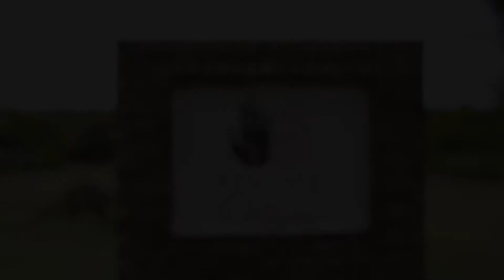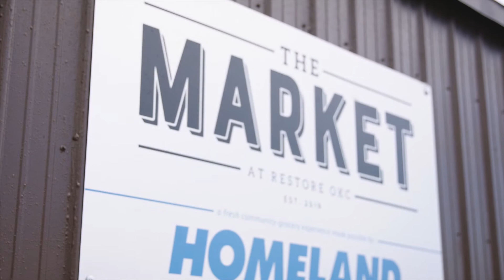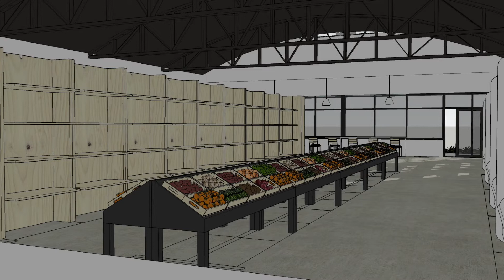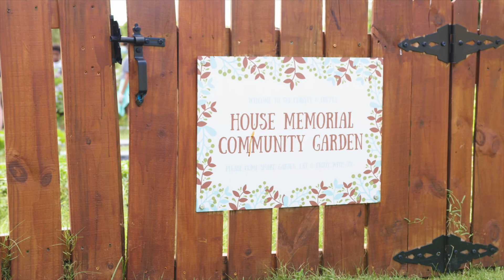Inasmuch Foundation and RestoreOKC — Building Community in Central Oklahoma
How do we combat community divestment in Northeastern OKC and use the resources of Inasmuch Foundation to make sustainable improvements? RestoreOKC is working with the community to solve long term issues such as food scarcity, socioeconomic challenges, and a lack of health education and resources that result from cycles of injustice. From a community garden to a new local market, RestoreOKC is developing innovative solutions to these long term problems.

This video is a small glimpse into why Inasmuch is proud to support RestoreOKC and young Oklahomans like Elijah and Asa.